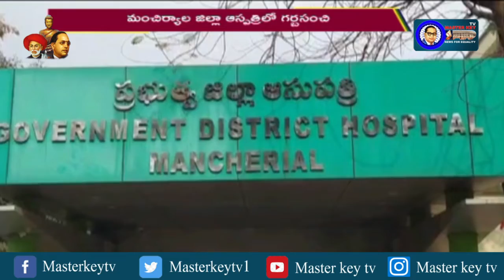మంచిర్యాల జిల్లా ఆస్పత్రిలో గర్భసంచి క్యాన్సర్ పరీక్ష || Masterkey tv